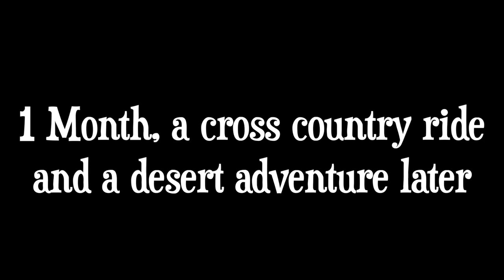I bought the CHEAPEST Harley Davidson Motorcycle on Craigs List | Sportster ADV Build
Win a 2021 Ford Ranger Tremor and a Harley Lowrider S! 100% of the proceeds go to benefit Forgotten Angels

Grab the parts I’m using from TC Bros here